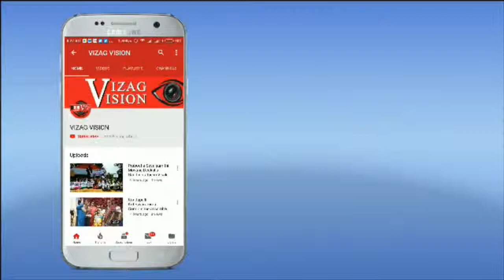BJP Leaders Bits Announced by Central Government to Vishaka Railway Zone to VisakhapatnamVizagvision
BJP Leaders Bits Announced by Central Government to Vishaka Railway Zone to Visakhapatnam,Vizagvision..